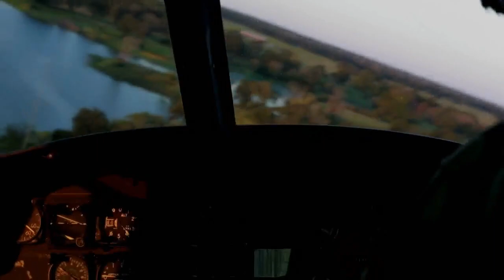Medal of Honor Warfighter - Energy Drinks and Mission Gunship (Charity Livestream Saturday October 27th)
Be sure to use the link and 5$ off code for 2 entries in the Mission Gunship contest.

I want to let you guys know this was a commentary topic i chose and they did not pay me for, i just really like the product. They are donating a few hundred bucks to the charity stream Saturday for promoting Mission Gunship so i want to thank them for that, they will also be giving away free GFuel packages during the stream. Like i said i wouldnt promote or offer you guys a product on my channel unless it was actually useful as a gamer or even to help you concentrate for sports or schoolwork, it does help.

I have all 3 flavors and my favorite is the lemon lime, yet my family were all kind of mixed on their flavors of choice, so there may be something for everybody. In addition to their donation, we are also taking 2$ from every entry to put towards charity too.
If you do try the product and end up winning one of the spots in the contest and get your own video of it, send it to me and we can upload it or something sometime and talk about your experience during it!